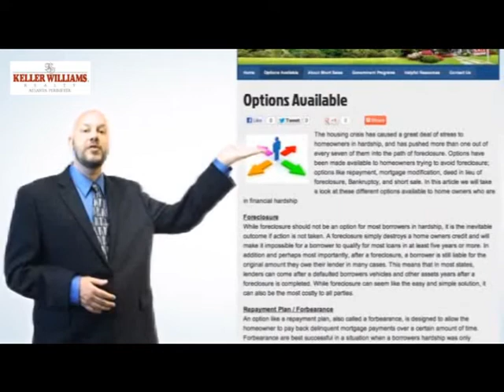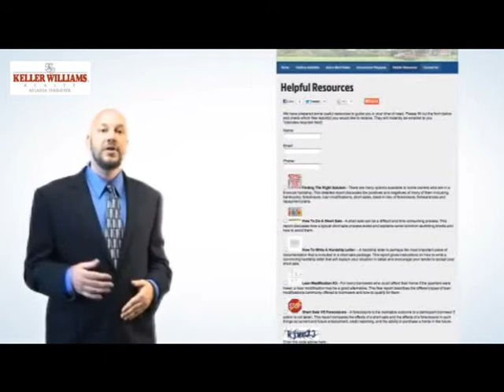Atlanta Short Sale Specialist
For more information focusing on available options, visit my My name is Gene Bramblett, and I happily inform you that I am a local Atlanta short sale Realtor with much experience in the short sale process. If you have backed yourself into a financial hardship, I want you to know that there is hope. I would like to give you some assurance that I am more than able to guide and help homeowners that are in your circumstance during this time of need. I have also developed a resource website that works as a fantastic tutorial that covers of all of the options available to you.

you may want to take a peek at the "options available" page first. The options available page goes into detail on all of the various options that you may have access to in Atlanta. These options include bankruptcy, loan modifications, deed-in-lieu of foreclosure and sure enough short sales. To find the answers that are commonly brought to Atlanta short sale specialists like me, go on the "About short sales" page.  After that, I advise you to take a look at the "Government Programs" page to learn about the various government sponsored assistance programs, including programs such as the HAFA short sale program which rewards borrowers $3,000 back at closing for finishing a short sale successfully. Finally, I offer the "Helpful Resources" page. Here on this page I have put together several different reports for you that cover many critical topics, such as Short Sale VS Foreclosure comparison, a Loan Modification Kit, and even excellent instructions such as How to Write a Short Sale Hardship Letter to your lender in Atlanta.

Once you find your way to my site, please don't hesitate to contact me if you should have any questions at all focused on the short sale process and options that are available to you. Remember, as your local Atlanta short sale specialist; understand that it is my job to give you guidance and assistance without cost on your time of need. Know this too that I am here for you, and I'm not against you.

Gene Bramblett
Keller Williams Realty Atlanta Perimeter